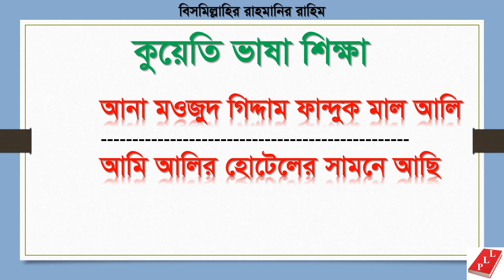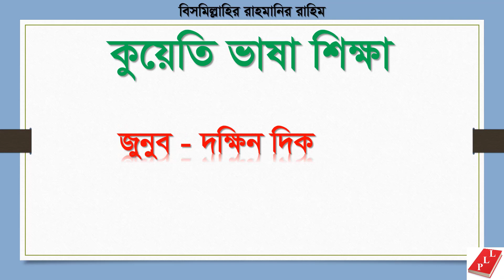Kuwaiti Arabic To Bangla (Part-3) - Kuwaiti Language Learn in Bangla, Learn Kuwaiti Through Bangla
You can Learn from here:  Kuwaiti Arabic To Bangla (Part-3) - Kuwaiti Language Learn in Bangla, Learn Kuwaiti Through Bangla